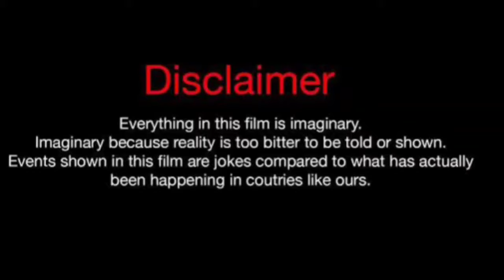DaniLeigh Vs Phillip Hudson (Kountry Wayne Member) Real Life Partners 2024